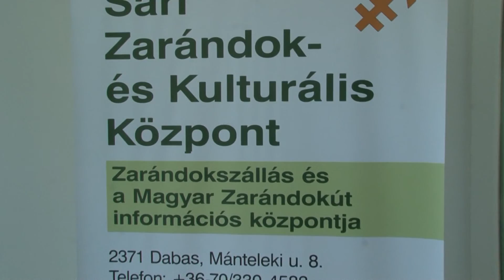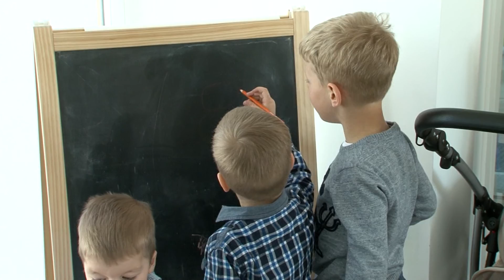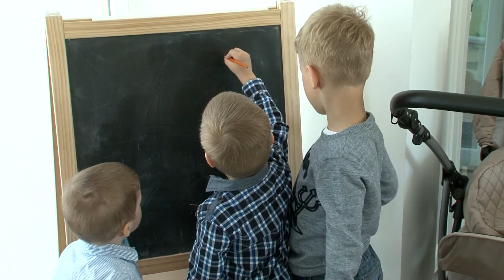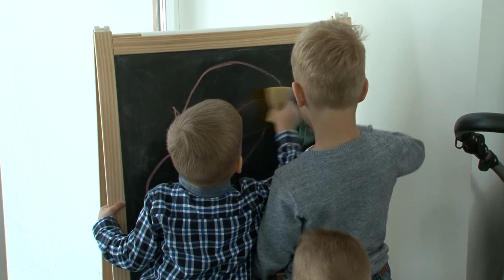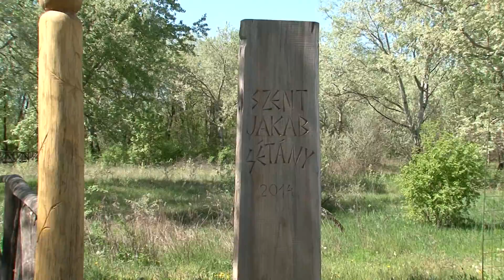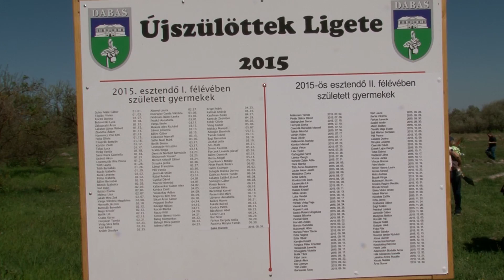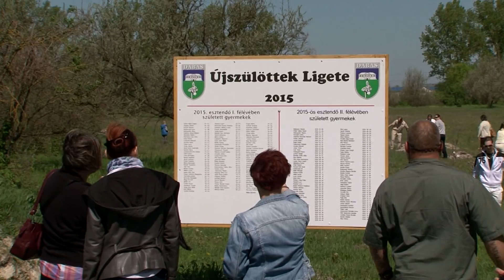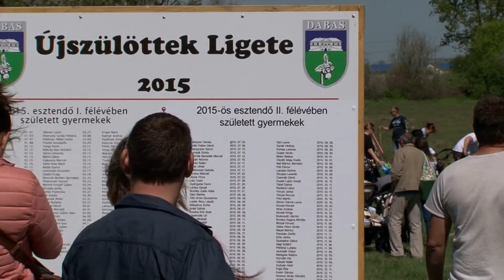MAG TV - Újszülöttek köszöntése Dabason 2016.